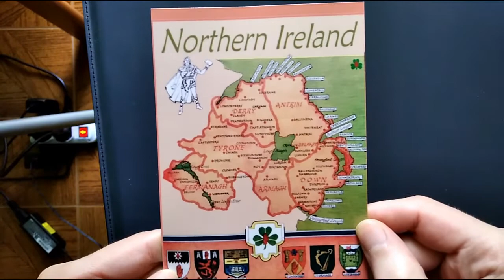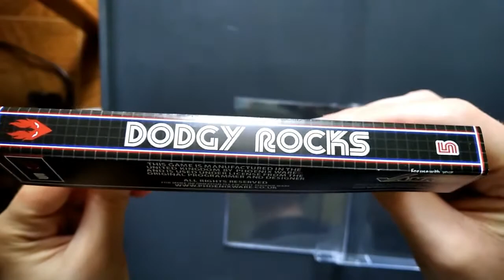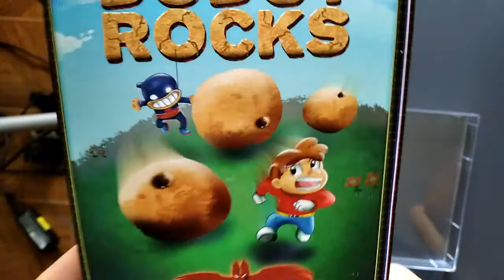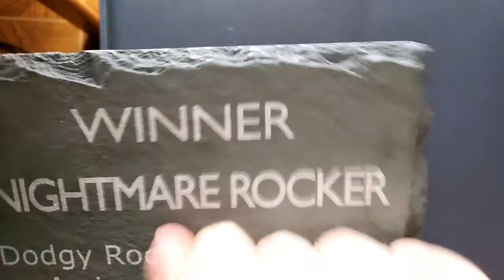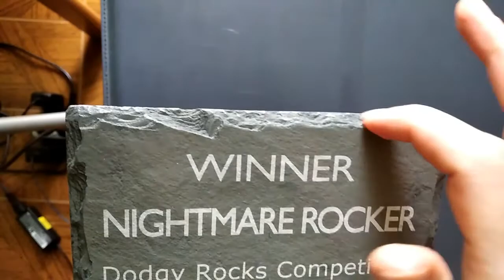UNBOXING PREMIO/AWARD DODGY ROCKS - PRIMO POSTO/1st PLACE NIGHTMARE LEVEL - AMIGA IRELAND 2021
Per Info, news e aggiornamenti del canale

L'unboxing regalo come premio per essermi aggiudicato una delle competizioni dedicate ai videogames, all'interno dell'evento Amiga Ireland 2021. Io ho partecipato a Dodgy Rocks, nella categoria riservata alla difficoltà Nightmare. Un ringraziamento speciale a John Girvin per avermi spedito la boxed edition del gioco + il premio.
Un grande grazie ad Amiga Ireland per l'organizzazione dell'evento nonostante le restrizioni Covid.

Buona visione!